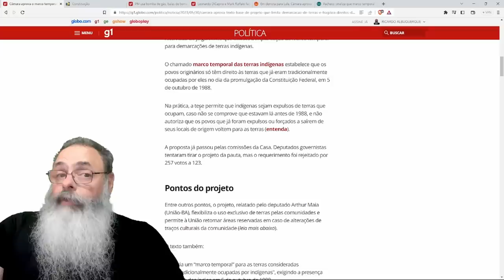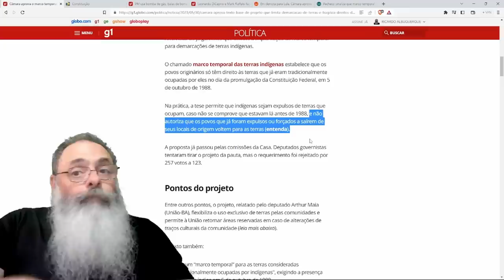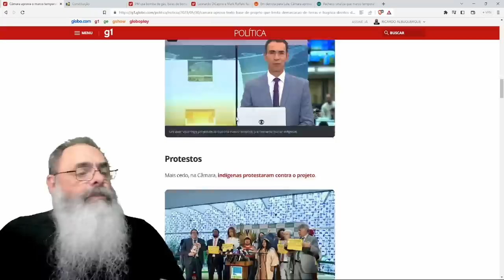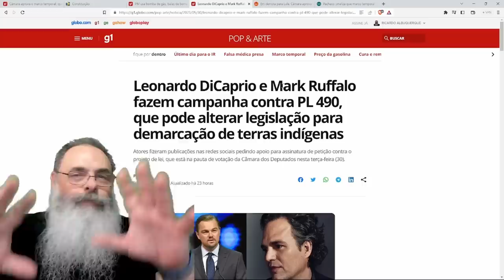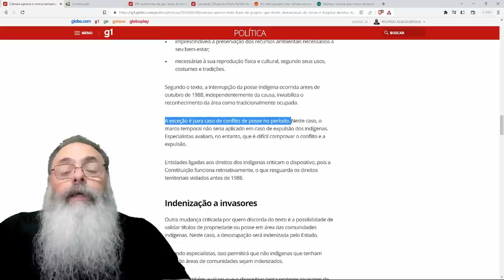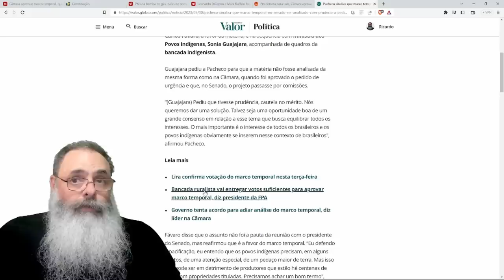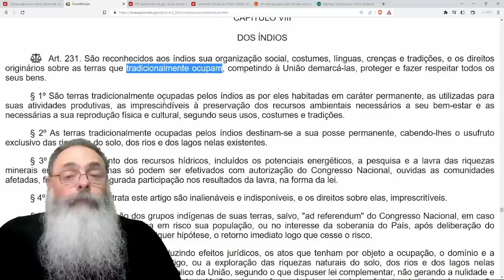MARCO TEMPORAL é APROVADO na CÂMARA trazendo MAIS SEGURANÇA, mas CAMINHO ADIANTE ainda é TORTUOSO